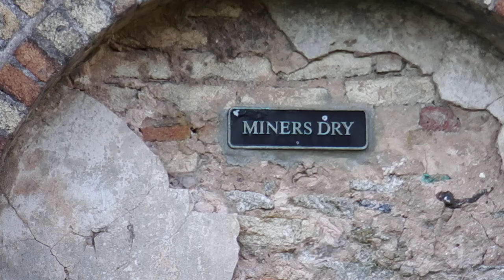Adventure Quest - Cornish Mining Heritage